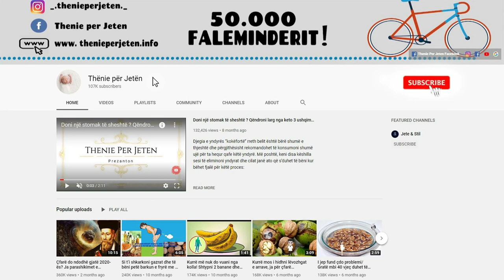Per te gjithe ju qe hani cdo mengjes djathe, kemi nje lajm te mire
Djathi është padyshim një nga ushqimet tona të preferuara. Përmban lëndë ushqyese që janë të dobishme për shëndetin. Të tillë janë kalciumi, zinku dhe vitaminat A dhe B-12. Por, ka edhe shumë yndyrna të ngopura, të cilat mund të rrisin nivelet e kolesterolit. Shkencëtarët raportojnë se këto rezultate ishin më të forta tek ata pjesëmarrës, të cilët konsumonin rreth 40 gram djathë çdo ditë.

Cheese is definitely one of our favorite foods. Contains nutrients that are beneficial to health. Such are calcium, zinc and vitamins A and B-12. But, there are also many saturated fats, which can increase cholesterol levels. The scientists report that these results were stronger in those participants who consumed about 40 grams of cheese each day.